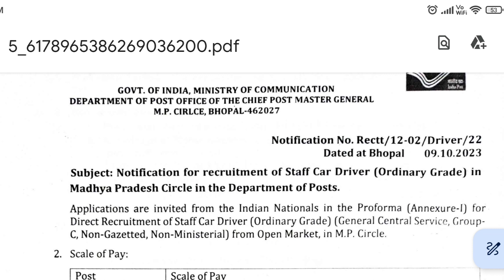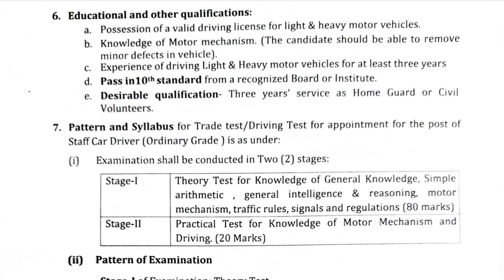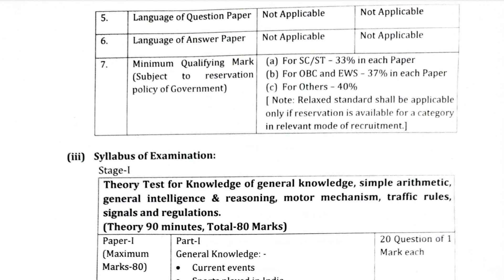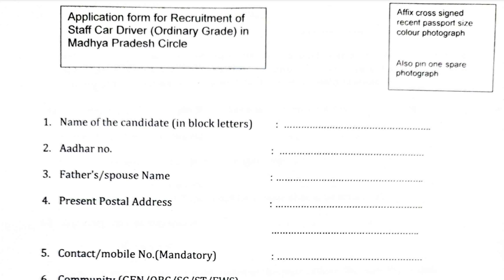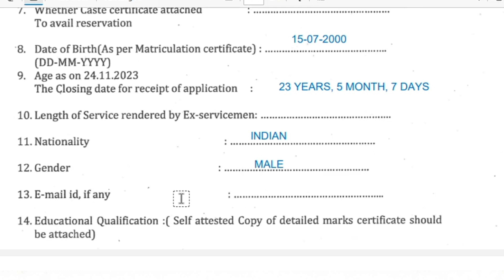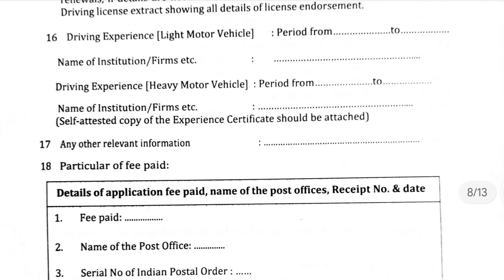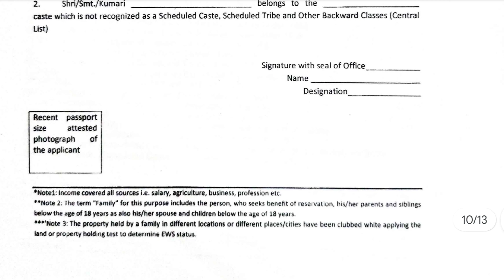भारतीय डाकघर भर्ती 2023 | डाकघर ड्राइवर रिक्ति